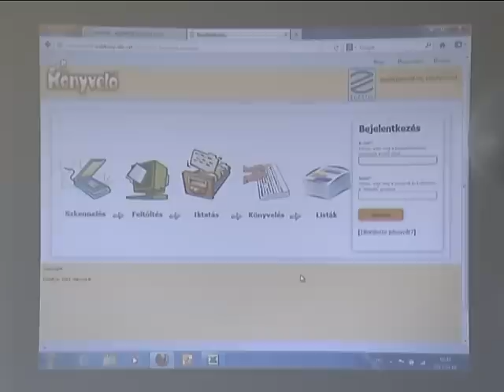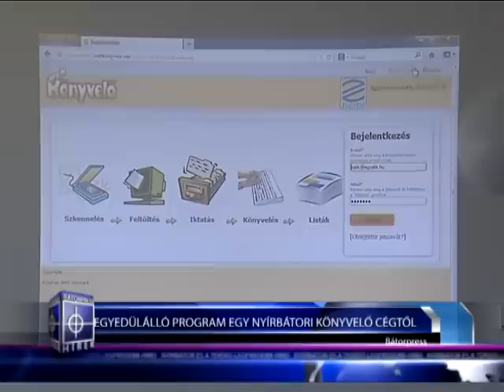Egyedülálló program egy nyírbátori könyvelő cégtől